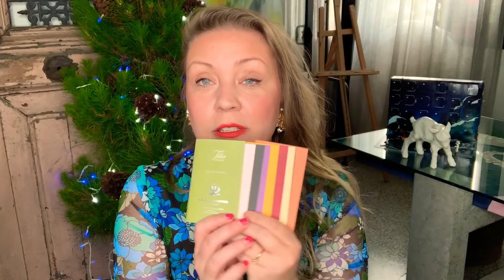Ароматы- открытия! Итоги года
Le Labo Tonka 25
Neroli 36 Le Labo
Patchouli 24 Le Labo
Radio Bombay DS&Durga
Goldfield & Banks Australia
Sundazed Byredo
Knot Bottega Veneta
Acca Kappa
Orto Parisi
Rose & Cuir Frederic Malle
Lavender Extreme
Memoire Gucci